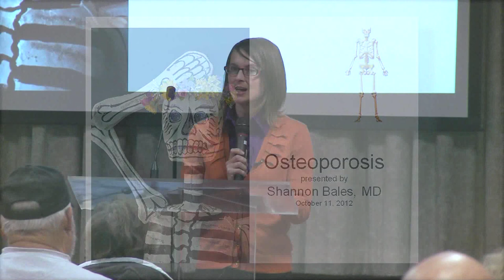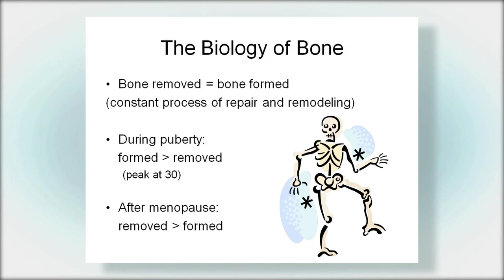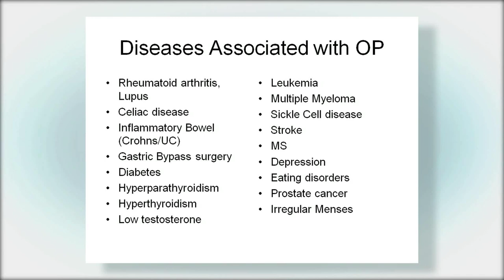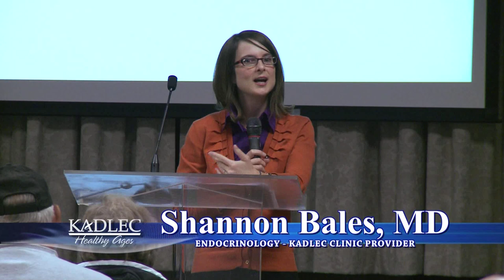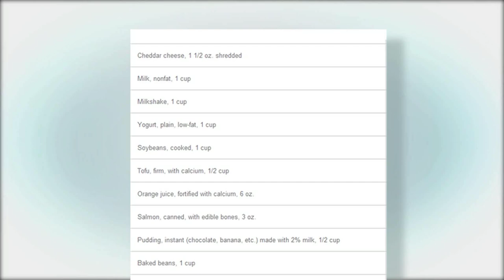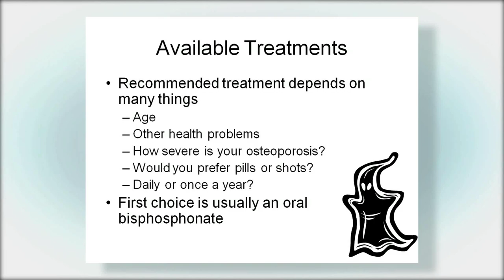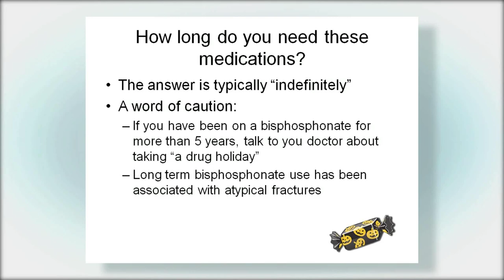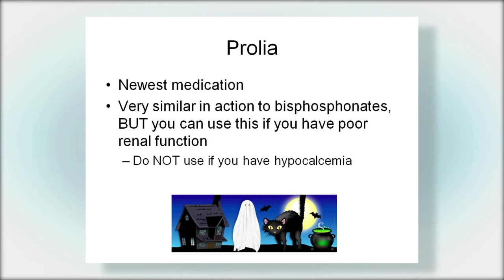HEALTHY AGES: OSTEOPOROSIS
Kadlec Healthy Ages is a FREE membership program expressing Kadlec Regional Medical Center's commitment to the health care needs and concerns of the 50+ population.
Today's presentation on Osteoporosis with speaker Shannon Bales, MD, endocrinologist,graduated from Tulane University School of Medicine. She completed her residency, internship and fellowship at University of California Los Angeles. Dr. Bales is board certified in Internal Medicine and Endocrinology.